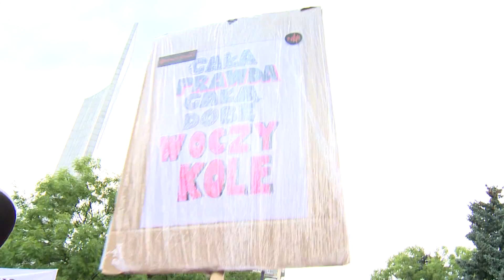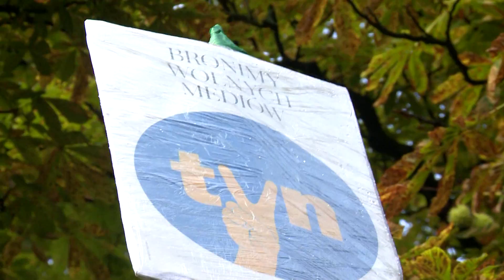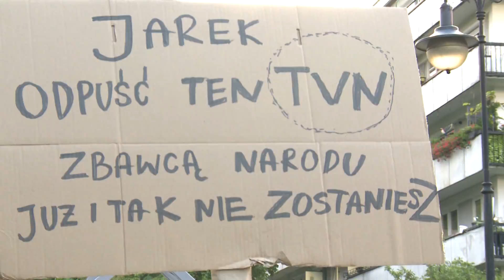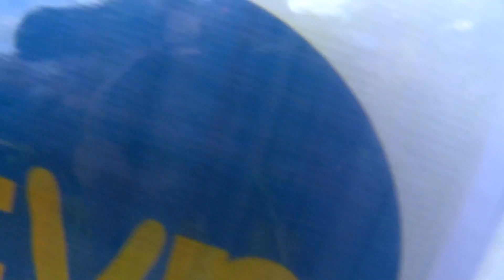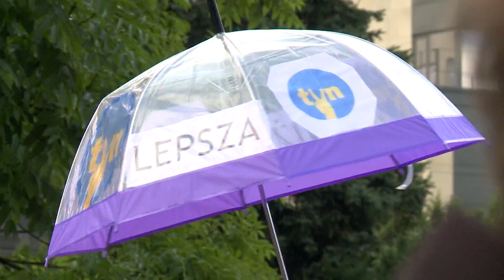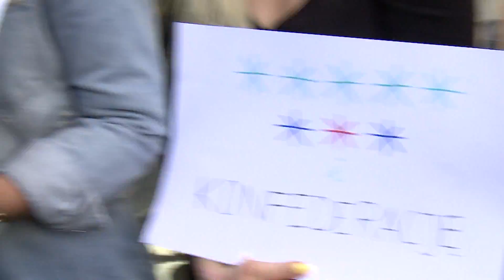TVN jest jak tlen - Jaok | Republika Pyta odc. 17